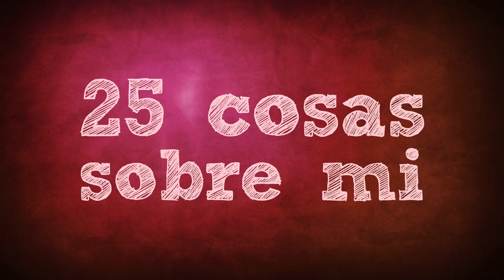25 cosas sobre mi - Lesslie Platica Polinesia